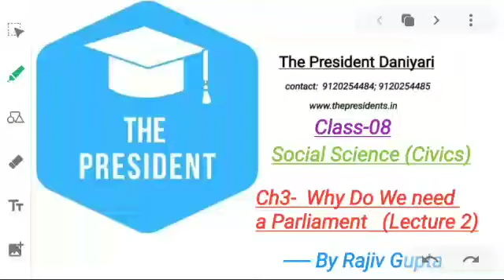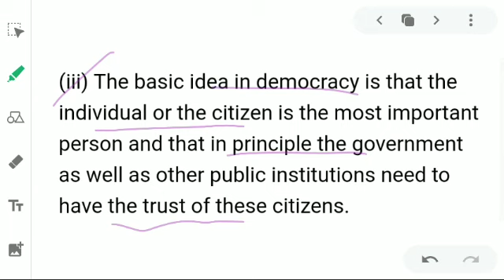Class-8-sst(civics)-why do we need parliament (ch3)-L2